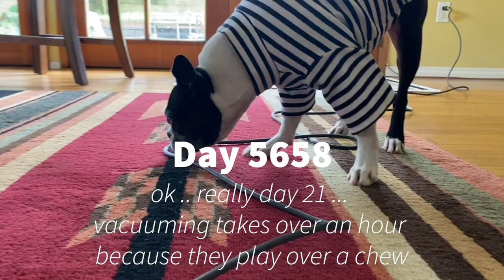Boston Terriers playing bitey face jiu jitsu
Want to know what it's like to have two Boston Terriers?  They often like to play bitey face.  They uses their shoulders a lot.  They tumble and monkey around 🤣

What am I looking for?  That their energy is matched.  If one starts to dominate the other then I'll interrupt and stop them.

If they are showing their bellies to each other, and taking breaks - then I let it keep going.

In this video I was about to vacuum the rug and wipe down the table legs but they decided to start playing so I just let them have their fill.  This is why sometimes it takes us 30 minutes to vacuum instead of 2 minutes.

I didn't edit too much - the sound is what it is - asides from when I lowered it when the vacuum is on so you can truly get a sense for their play style.

It's also day 21 for covid lockdown so this is for our lockdown diary.  All we have is time!   Hope you're all staying safe out there!!